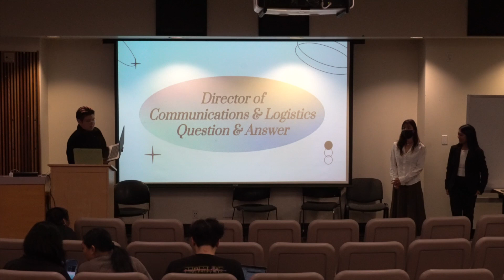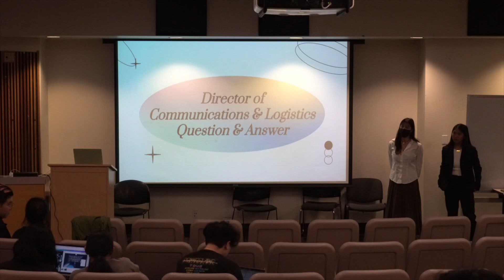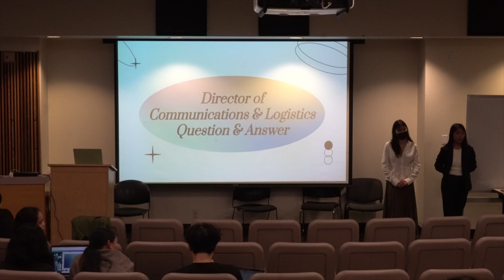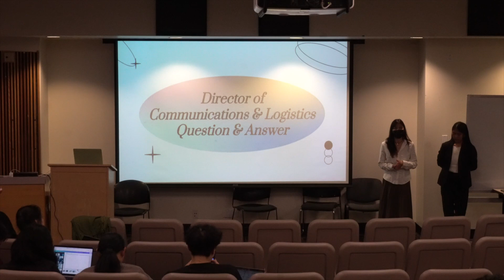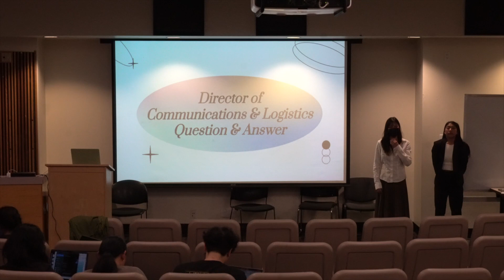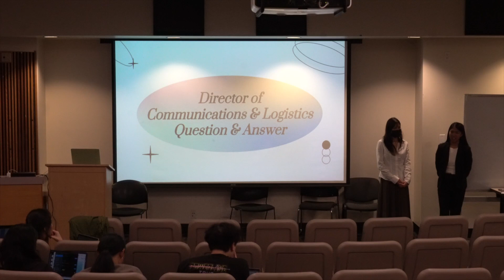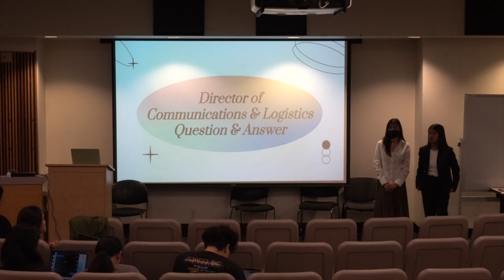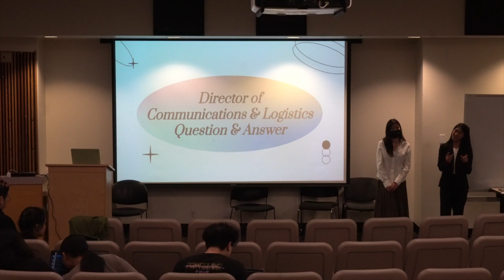Director of Communications & Logistics: Q&A